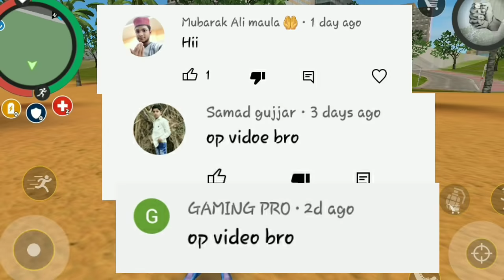POOR vs SUPER RICH | Rope Hero Vice Town | Zaib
Toh kiya Hai Gamers!  Ajj Mein Bane Wala Hon Garib se Super Rich, Is Video ko Pora Dekhna.  Thanks🤗